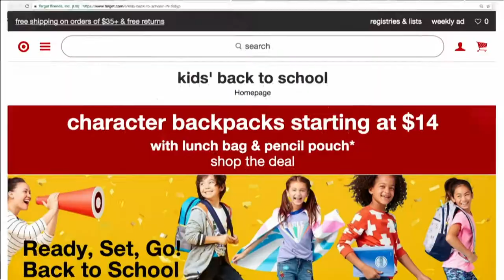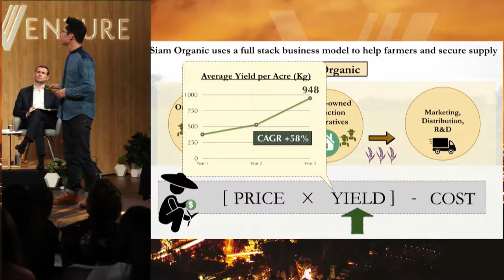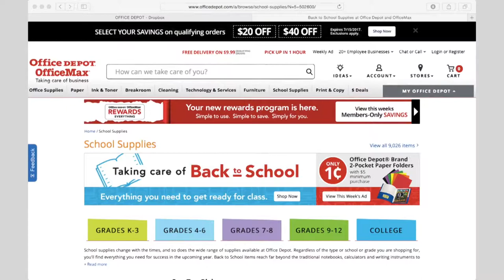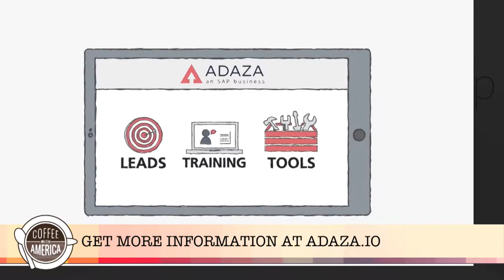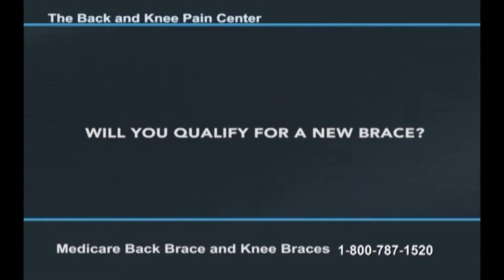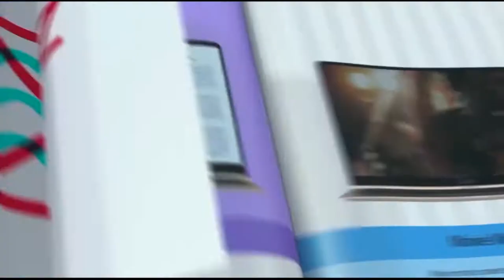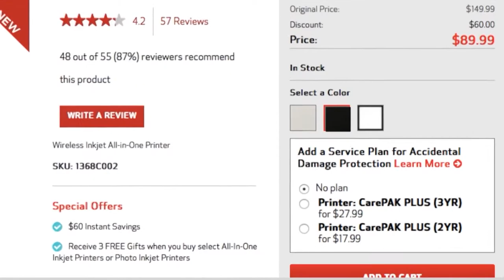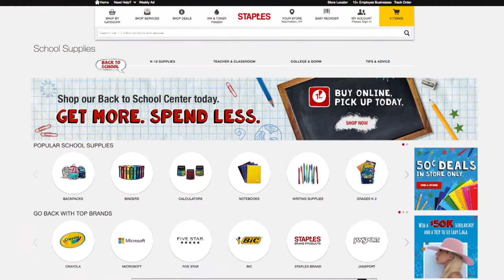Coffee With America Episode 161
Special guest co-host Todd 1 joins Sasha Rionda in the studio for this week's Coffee With America.  You may remember Todd from his days at MTV.  We were happy to have him, as we brought you fun and informative segments for Back-to-School! Lifestyle Expert Justine Santaniello is here with some of the top trends in school supplies for elementary school-aged kids, all the way up to college! Plus, behindthebuy.com's David Gregg runs down his list of the essentials for back to school.  Lauren Barth is here with back to school survival tips and essentials to make this hectic time of year a little easier.

Parents, you could be making money from home, when your kids go back to school. Find out how Adaza is connecting skilled sales people to top companies.

This week, we also hear the story of a father who knows what it's like to lose a child, due to a car crash.  Teen driving safety advocate and father, Tim Hollister, has helpful tips for parents of teen drivers.  He also shares details on the new HUM technology, which monitors teen driver behaviors, location and maintenance in automobiles.

We are always looking for ways to keep you fashionable (without the high costs).  Style Expert Jackie Miranne shares fashion's best kept secret-- THE OUTNET.COM. Plus, find out how Coffee With America viewers can save 15% on their purchases this week!

Also on this week's show:

Halle Berry, Javier Bardem, Don Cheadle, And Josh Gad Award $1-Million At Global Startup Competition

3 of America's favorite dishes have been transformed into Lay's newest potato chips

The Invisalign Brand teams up with Volleyball Champion Gabby Reece and her family for the "Made to Move" campaign

As you can see, we have a fun and jam-packed show for you.